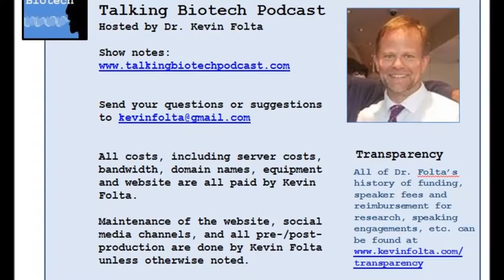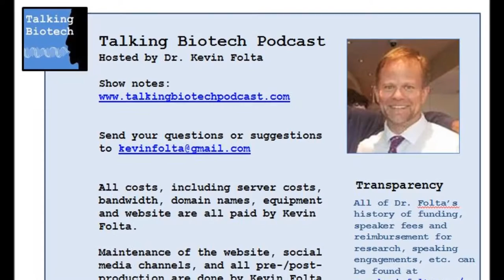Talking Biotech 049 -- Watermelon Domestication and Breeding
The dog-days of summer are a perfect match for watermelon.  This podcast discusses domestication, breeding and interesting stories of where this magical fruit came from, and where it is going.  Dr. Cecilia McGregor shares her knowledge of the origins of this important dessert crop, along with interesting facets of how it is used by other people around the world. She also ventures into “endless amusement” with watermelons.

In the second half, I answer the many questions that came in over the internet this week!